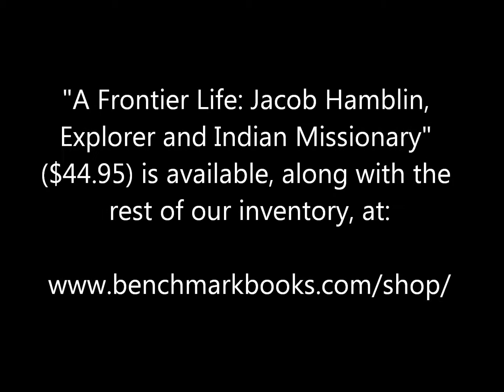Todd Compton ("A Frontier Life: Jacob Hamblin, Explorer and Indian Missionary"), 9/5/2013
Todd Compton, author of the recently-published "A Frontier Life: Jacob Hamblin, Explorer and Indian Missionary," was at Benchmark Books on September 5, 2013 to discuss the book and answer questions.

The book ($60.00), along with all of our inventory, is available